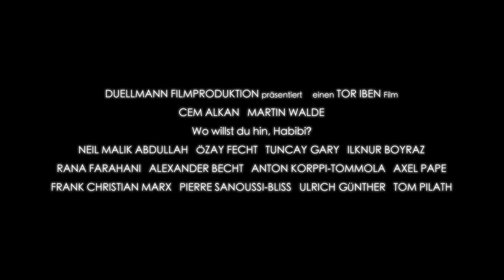WHERE ARE YOU GOING, HABIBI? Official Trailer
Official Trailer WHERE ARE YOU GOING, HABIBI? (Wo willst du hin, Habibi?)